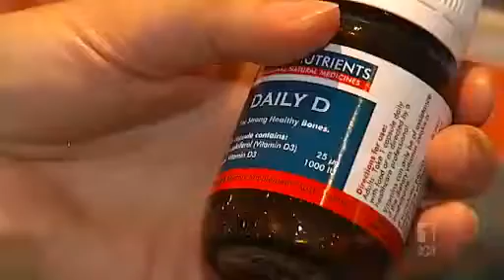Scientists find vitamin D link to diabetes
Researchers at Monash University in Melbourne have found a link between vitamin D deficiency and type two diabetes.